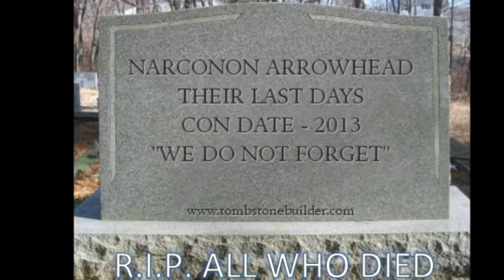Taking The Cult Gloves Off 2013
December 26, 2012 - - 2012 has been a victorious year having Scientology Drug Rehabs investigated and shut down. 2013 will indeed, be a year of reckoning for Narconons around the globe. The public has had enough and the deaths and abuse must stop.